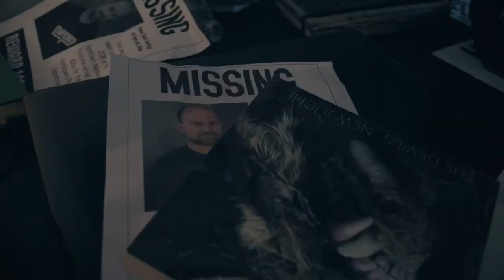LAST RADIO CALL Official Trailer 2022 | Sarah Froelich, June Griffin Garcia | Horror Movies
On June 30th, 2018, Officer David Serling went missing inside an undisclosed abandoned hospital. Using his recovered body cam footage, his wife attempts to piece together what happened to him on that horrible night.

Director
Isaac Rodriguez
Writer
Isaac Rodriguez
Stars
Sarah Froelich,Jason Scarbrough, June Griffin Garcia
Release Date: January 14, 2022